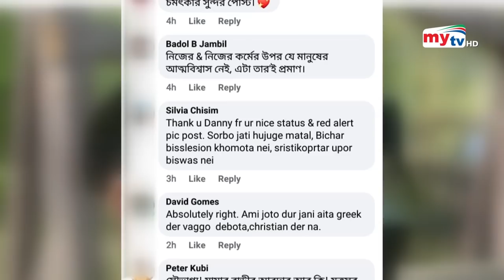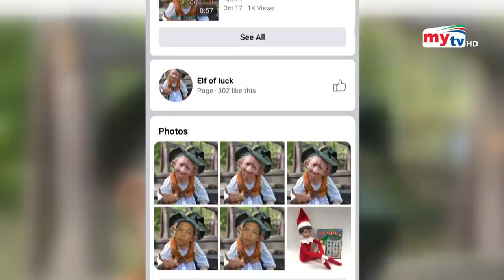ভাগ্য ফেরাচ্ছে এলফ অফ লাক ? | Elf of Luck | Bangla News | Mytv News